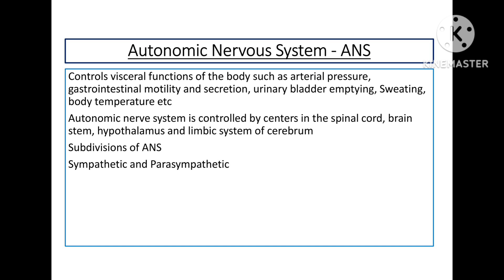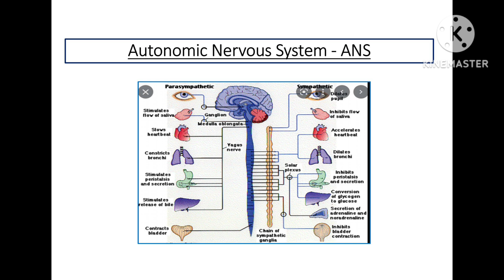Ventricles of brain ,spinal cord cranial nerves